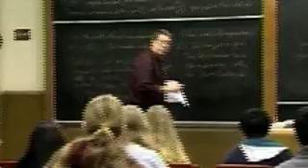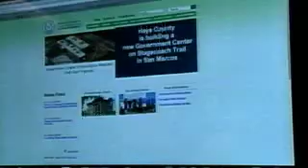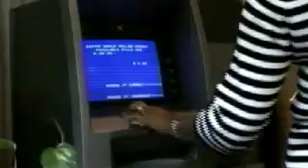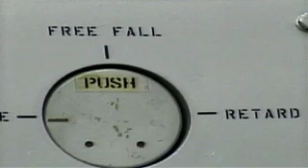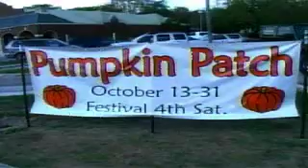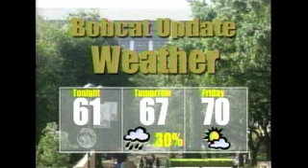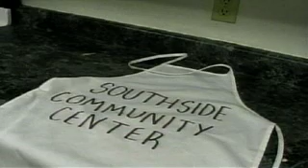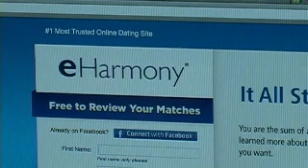Bobcat Update - Oct. 26, 2011